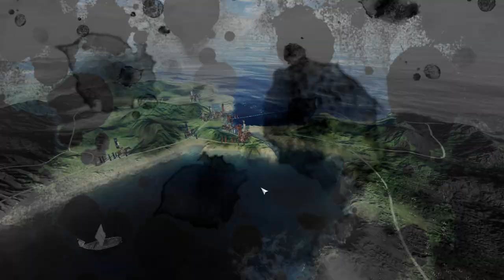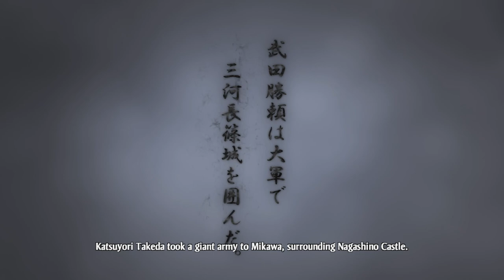A UNIFICAÇÃO REGIONAL E FINAL ?? | NOBUNAGA'S AMBITION: Awakening (Shimazu) - Gameplay PT-BR #19